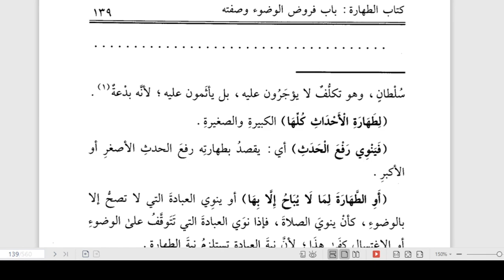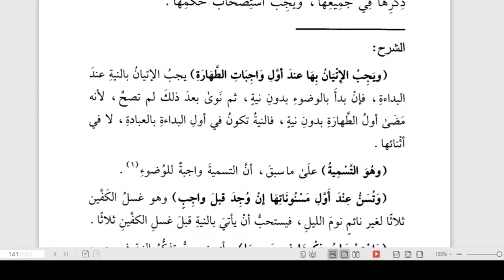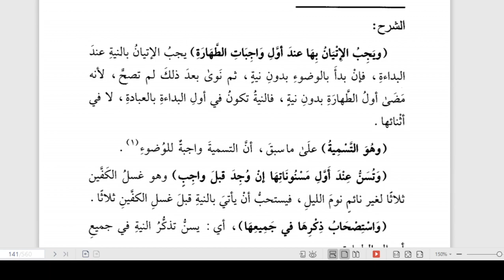7 C/D (FIQIH) - SELASA, 08 SEPTEMBER 2020